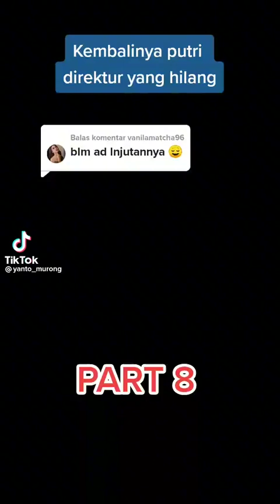Putri yang hilang part 8